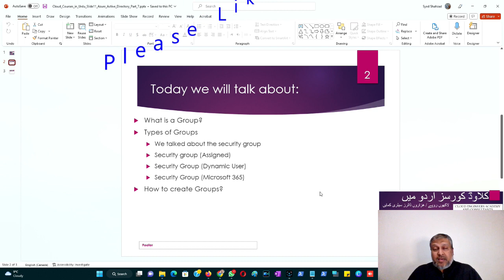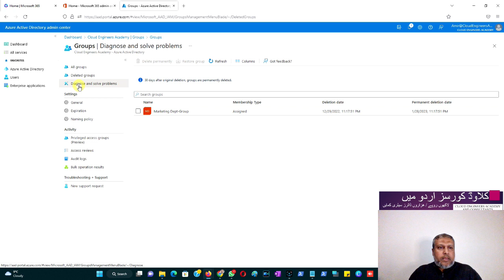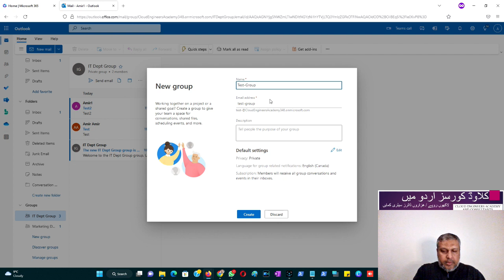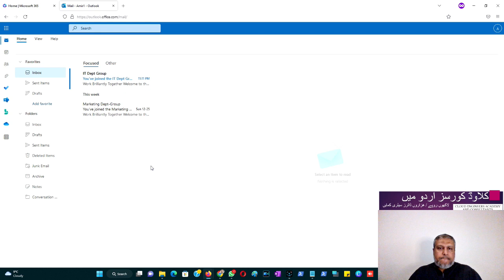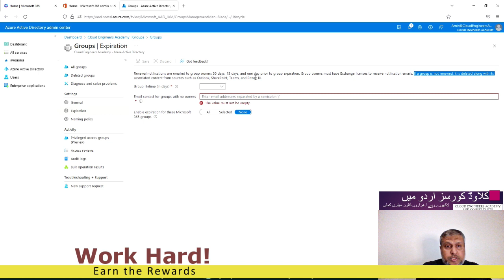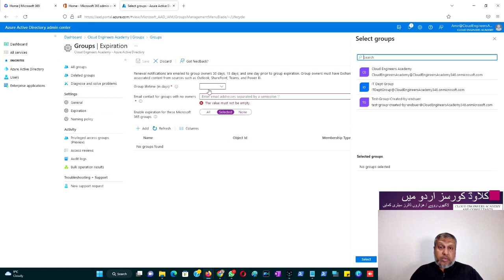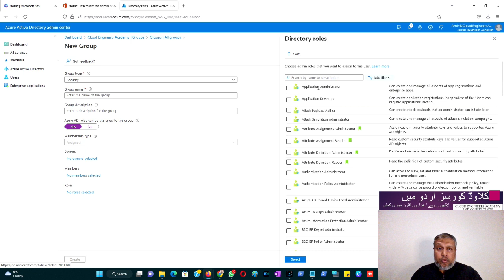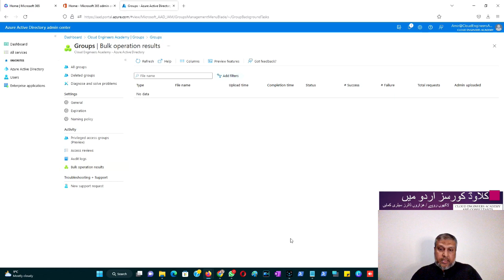Cloud Courses In Urdu Video 11 - Azure Active Directory Security Group Kiya Hay. URDU / Hindi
Cloud Courses In Urdu Video 11 - Aur konsi features Azure Active Directory Security Groups May Hain. URDU / Hindi

Live instructor-led training on Most in-demand courses is also available.